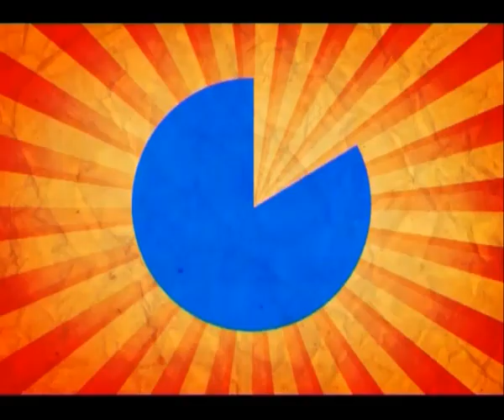Азбука цирка. Фестиваль циркового искусства, ч. 2, вып. 21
В этой программе клоун Кармашек и Веснушка едут в цирк, на фестиваль циркового искусства. Там они продолжают знакомиться с лучшими цирковыми номерами и артистами.